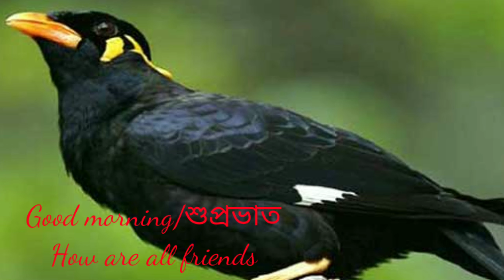আমাকে আমার মতো থাকতে দাও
আমি নিজেকে নিজের মতো গুছিয়ে নিয়েছি
যেটা ছিল না,  ছিল না সেটা না পাওয়াই থাক
সব ফেলে নষ্ট জীবন
      শিল্পী- অনুপম রায় 🎻